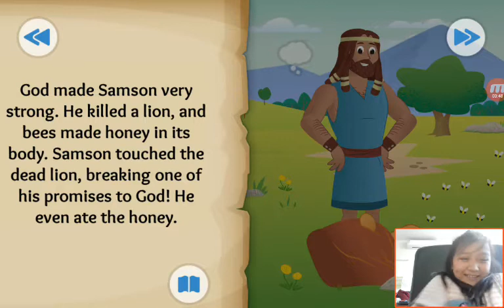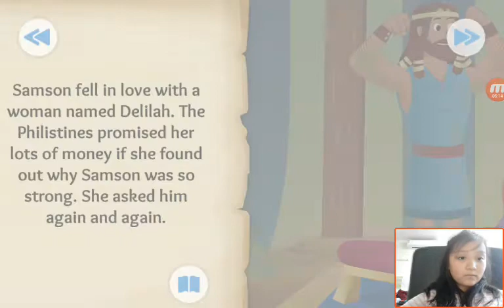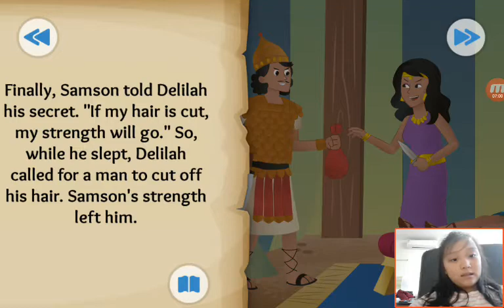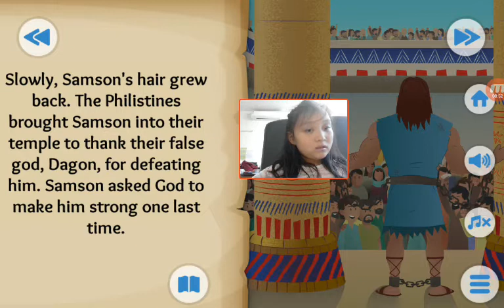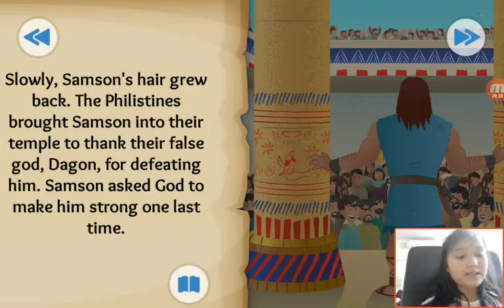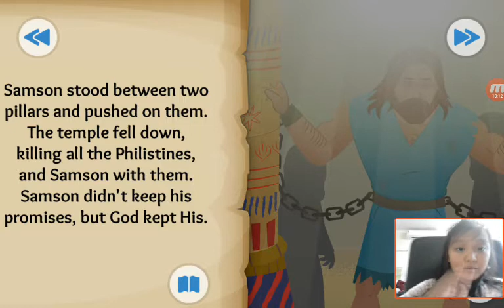‹Kids›Grace：Wonderful Bible Story‹성경이야기›– A Hairy Tale about Samson